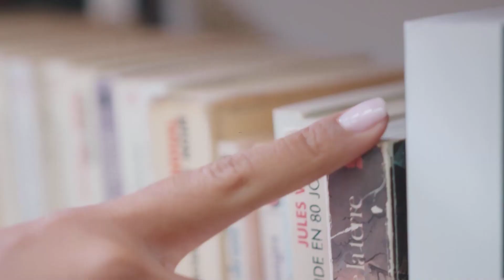AlBuenEntendedor | El partido naranja en su laberinto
El partido naranja en su laberinto

Clemente Castañeda, el senador de MC, presentó su informe y reiteró que quiere ser candidato a gobernador de Jalisco. ¿Cómo definirán su futuro inmediato los militantes naranjas?